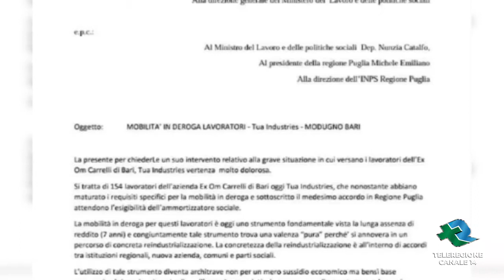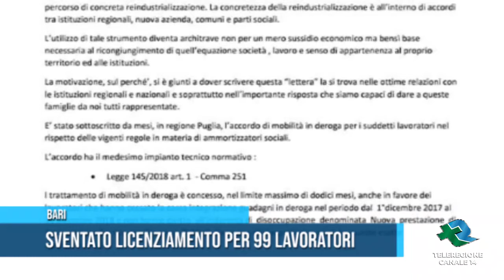BARI SVENTATO LICENZIAMENTO PER 99 LAVORATORI TG TELEREGIONE 06 02 2020 1